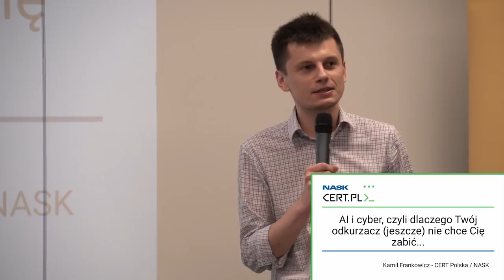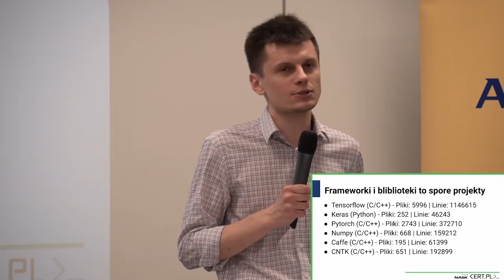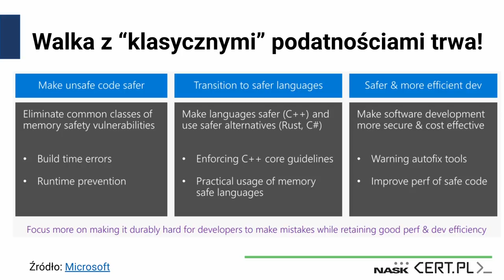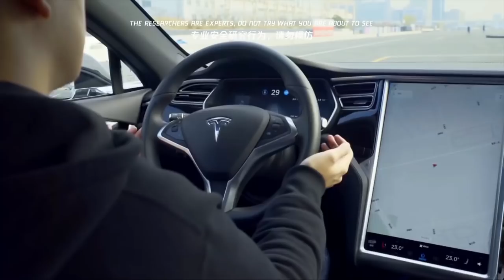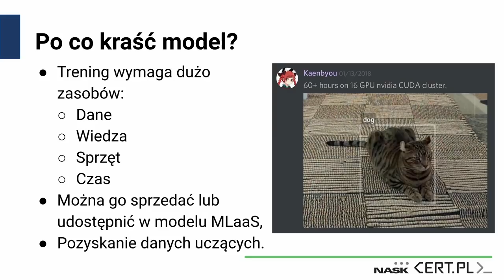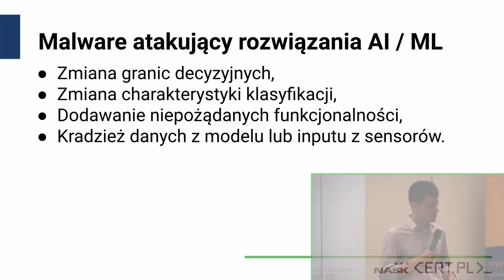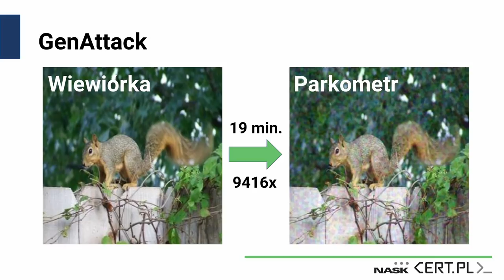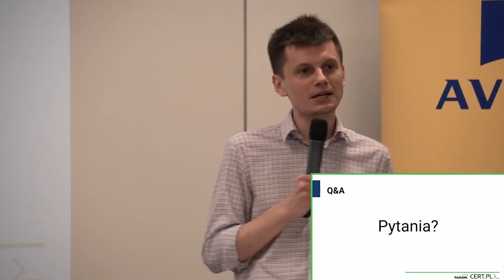[#155] AI i cyber, czyli dlaczego Twój odkurzacz (jeszcze) nie chce Cię zabić... - Kamil Frankowicz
Nagranie z SysOps/DevOps MeetUp Warszawa #40 z dn. 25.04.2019 r.